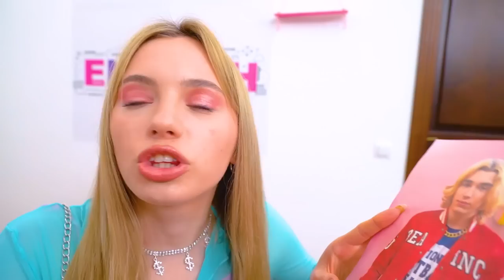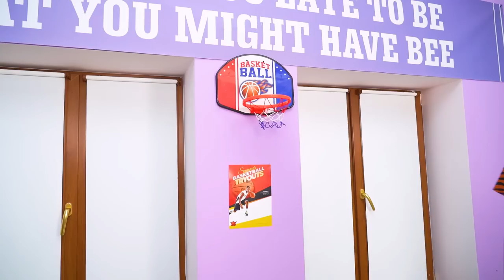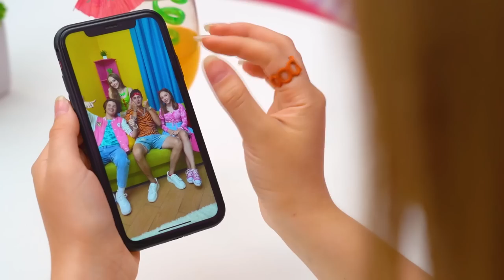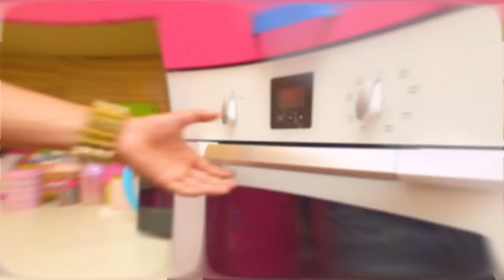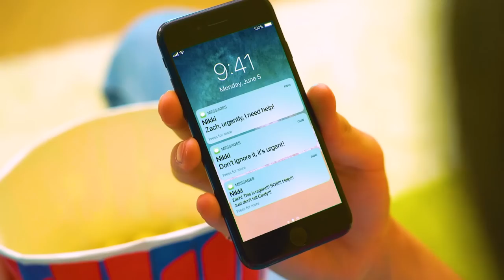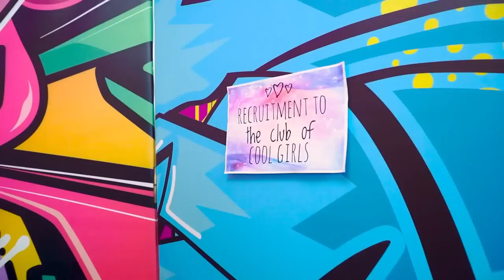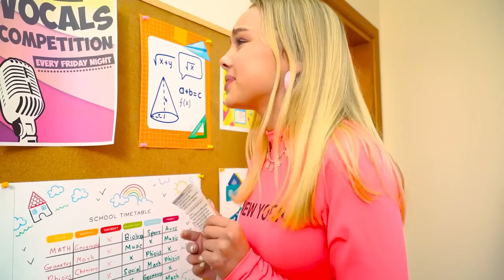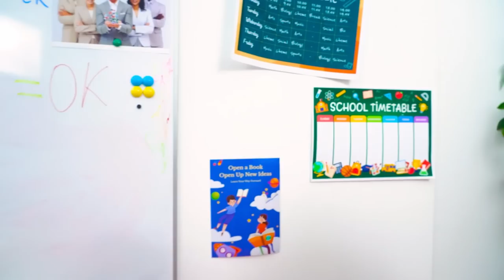Fake Friends VS Real Friends || Good Best Friend VS Bad Best Friend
Fake friends, like chameleons, blend seamlessly into the social landscape. They wear masks of loyalty and affection, but beneath the surface lies a hollow emptiness. On the other hand, real friends are like precious gems found in the depths of a vast treasure trove. They stand by your side through the trials and tribulations of life, unwavering in their loyalty. But is it so easy to distinguish players from sincere friends? Find out in our new video - Fake Friends VS Real Friends || Good Best Friend VS Bad Best Friend!